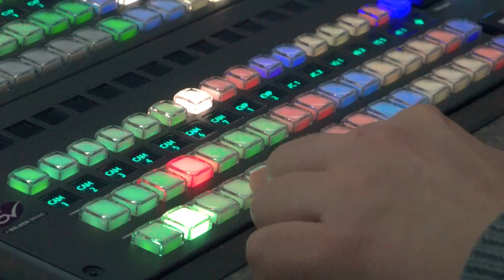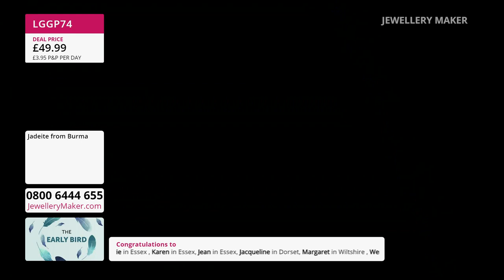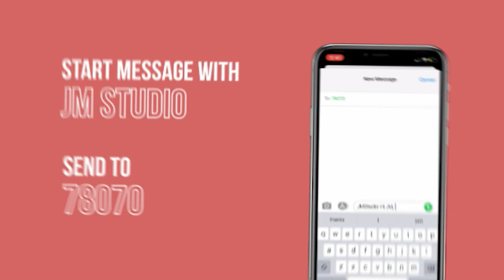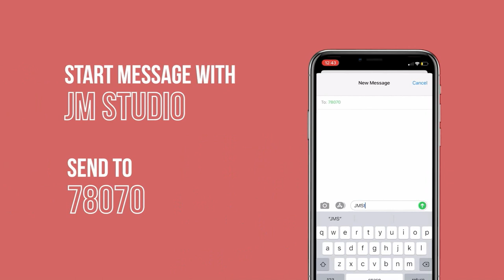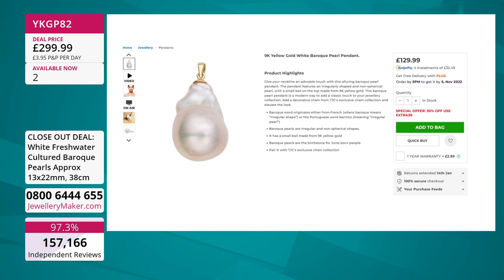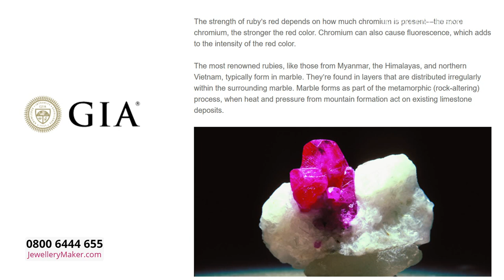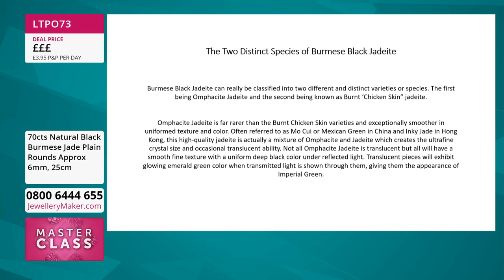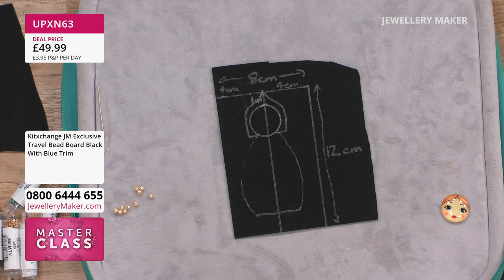JewelleryMaker LIVE 01/11/22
Presenter:
Carol
Guest Designer: Linda